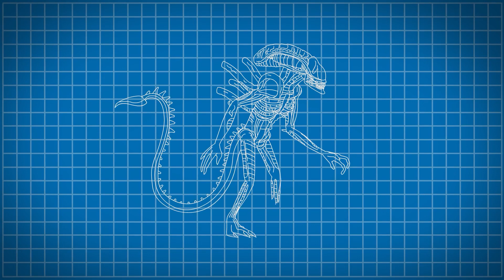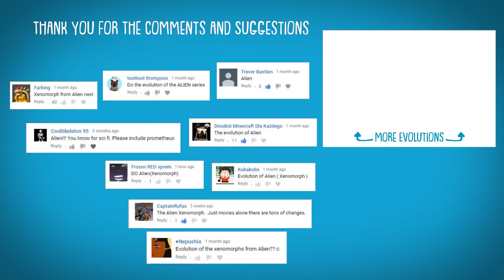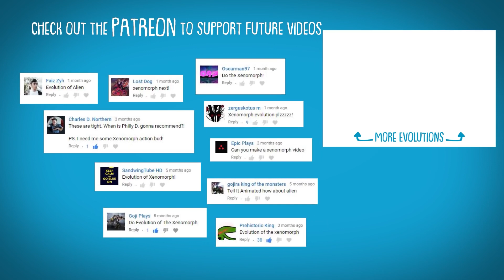Эволюция Ксеноморфа в анимации / (Русский Дубляж) - Tell It Animated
Жизненный цикл ксеноморфов и изменение внешнего вида становятся все более сложными с каждым фильмом о пришельцах, с 1979 по 2017 год давайте пройдем через эволюцию ксеноморфов и многие другие образы...оживленный! А также о том, как диакон и Неоморф вписываются в общую картину.